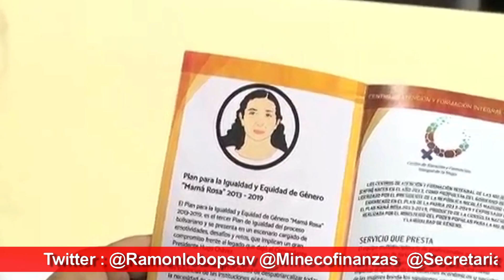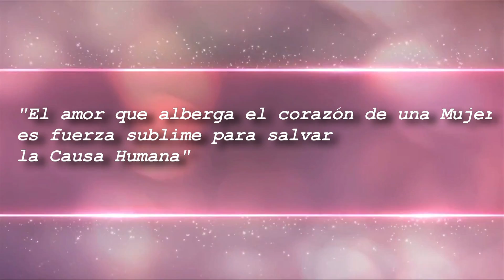Dia de la Mujer 2017